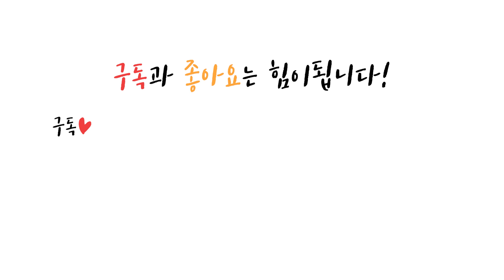크리스마스 트리를 만드는데 고양이가 방해해요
크리스마스 트리를 처음 만들어보았어요
하지만 또~ 우리 고양이들이 가만히 있을리가 없죠ㅎㅎ
흔들거리고 반짝이는데 방해를 해요

올 크리스마스는 집에서 얌전히 트리 보면서 힐링해야겠어요:)